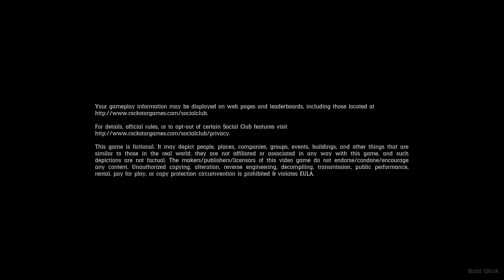Red Dead Redemption 2_20200812191915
Ghost Rider In The Sky